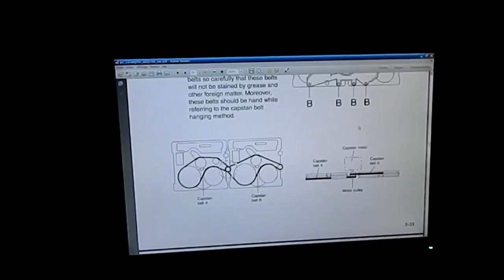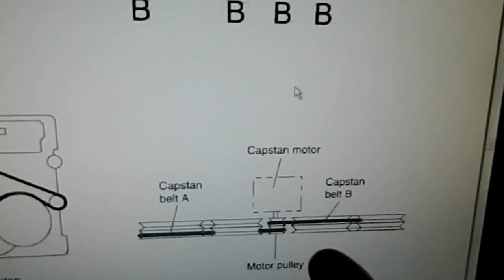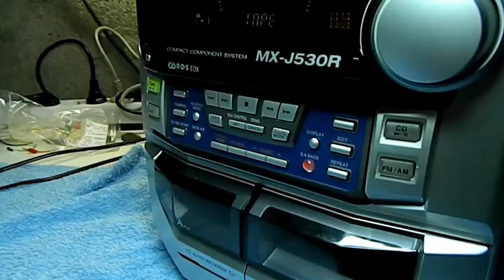Remplacement Courroies platine k7 sur chaine HIFI JVC (MX-J530R)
Remplacement des courroies platine cassette sur une chaine jvc

Ca vous a aidé? un pouce bleu, un commentaire merci